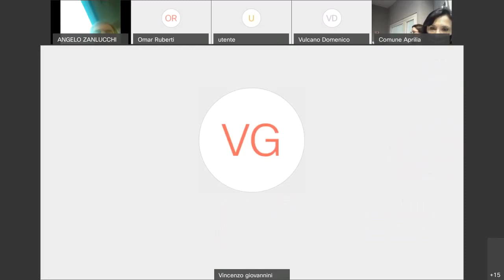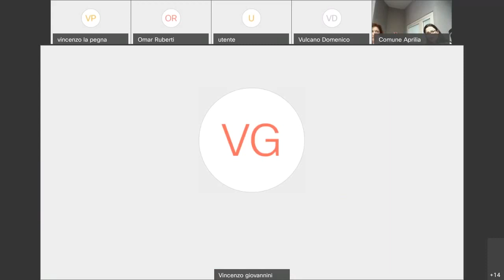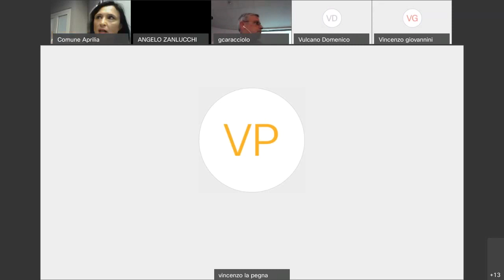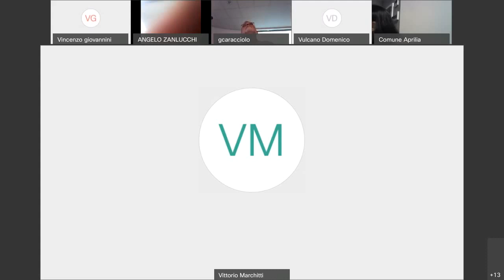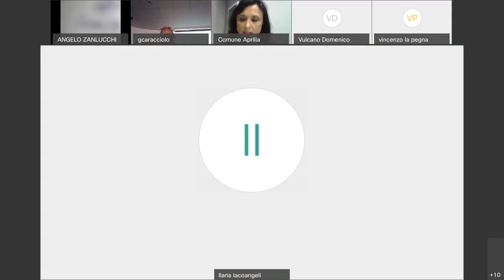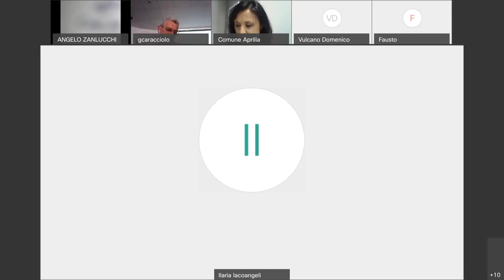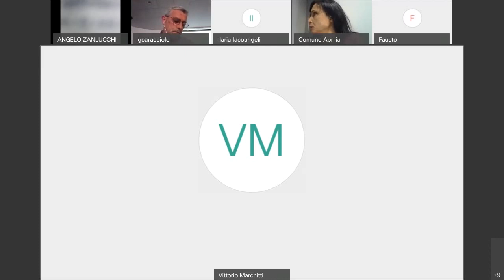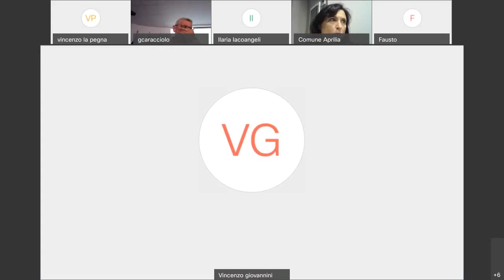Emergenza Coronavirus. IV, V e VI Commissione Consiliare del 05 giugno 2020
Seduta congiunta della IV, V e VI Commissione consiliare (Finanze, Attività Produttive e Servizi Sociali) del 05 giugno 2020, tenuta in modalità videoconferenza